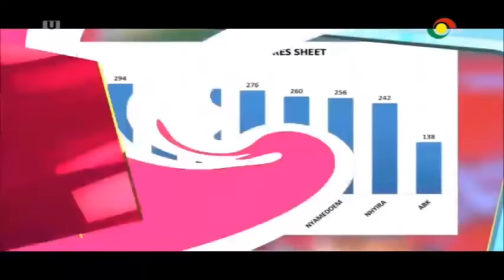TALENTED KIDZ SEASON 13 2022 (3RD APRIL 2022 ) CONTESTANTS PERFORM WITH OLD TIMERS OF THE SHOW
TV3talentedkidz2022 watch talented kidz season 13 as ezven burner wins best performer for tonight